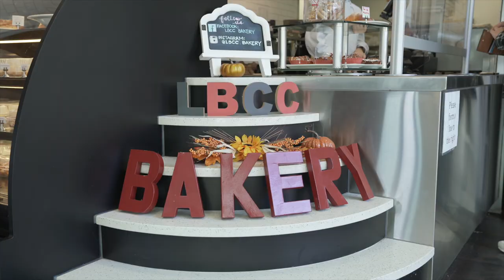LBCC Career Technical Education Baking & Pastry Arts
Learning the Art of Baking from an authentic French Chef and industry professionals, in state-of-the-art kitchens… this might sound expensive and out of reach. But not at Long Beach City College! Affordable prices for courses that will meet you at any level of baking experience are just a few of the delicious features at @LBCityCollege. for more program info.